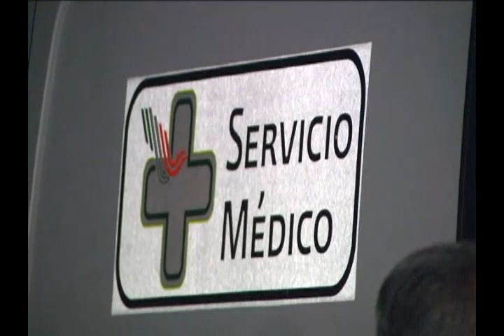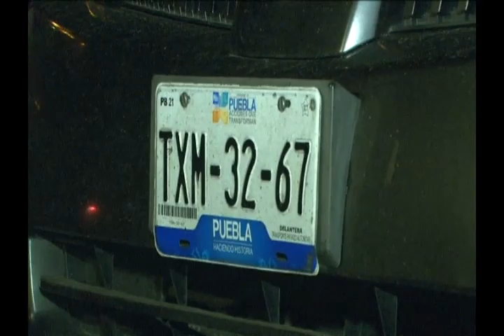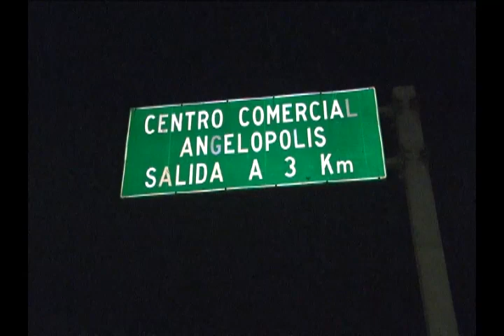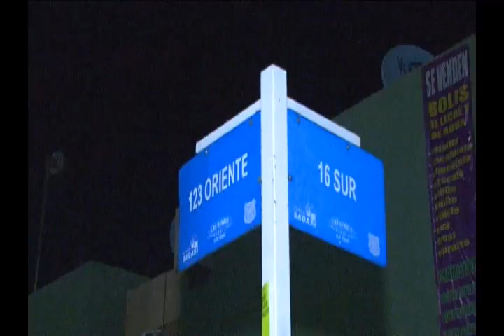TV3 Noticias - Aparatoso accidente en la carretera de Acajete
Estas son las historias con las que amaneció la capital angelopolitana este 22 de octubre del 2013.